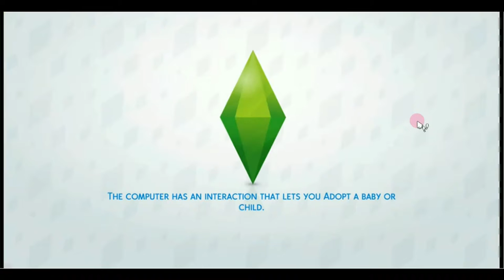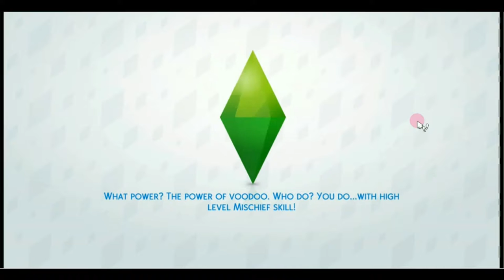The Sims 4 Robot Apocalypse challenge part 2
origin id: missdianablue